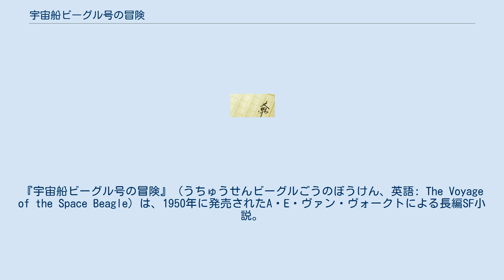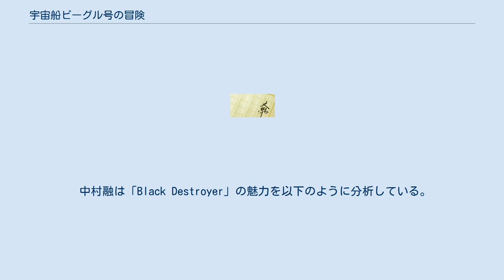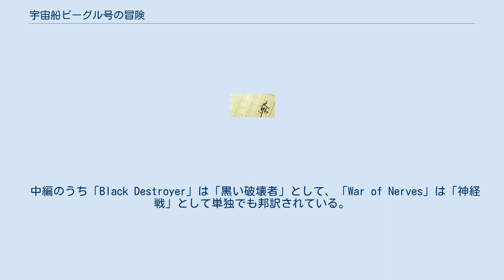宇宙船ビーグル号の冒険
『宇宙船ビーグル号の冒険』（うちゅうせんビーグルごうのぼうけん、英語: The Voyage of the Space Beagle）は、1950年に発売されたA・E・ヴァン・ヴォークトによる長編SF小説。
タイトルはチャールズ・ダーウィンの著書『ビーグル号航海記』のもじりである。
 1000人ほどの科学者と軍人を乗せた巨大宇宙船ビーグル号が、宇宙の各地で様々な超能力をもった宇宙生命体と遭遇した際のできごとを描写する作品であり、雑誌に発表された4作の中編に加筆訂正を加えて長編に仕立てた作品である。
 各中編の初出は以下の通り。
執筆、発表順と物語の順序は異なっている。
 「Black Destroyer」 『アスタウンディング』1939年7月号 「War of Nerves」『アザー・ワールズ』1950年5月号 「Discord in Scarlet」『アスタウンディング』1939年12月号 「M33 in Andromeda」『アスタウンディング』1949年8月号 「Black Destroyer」はヴァン・ヴォークトの初めてのSF小説でもある。
「Black Destroyer」はジョン・W・キャンベル編集長に絶賛され、既に人気の確立していたC・L・ムーアの作品を差し置いて、表紙絵の題材に選ばれての掲載であった。
 中村融は「Black Destroyer」の魅力を以下のように分析している。
 「怪物の視点に立った物語作り」はヴァン・ヴォークトのオリジナリティとして多くの論者から高く評価されている。
水鏡子は「SF界で類を見ない」と評価すると共に、ヴァン・ヴォークトが無意識のうちに『シートン動物記』（アーネスト・トンプソン・シートン）の影響を受けていたのではないかと推測している。
 中編のうち「Black Destroyer」は「黒い破壊者」として、「War of Nerves」は「神経戦」として単独でも邦訳されている。